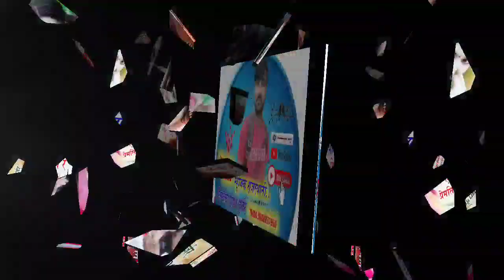पपलेश दीवाना के झटके सबसे हटके😘//धोखो देज्या गीतो थाना में रिपोर्ट करुगो SINGER PAPLESH DEEWANA 💫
Desi Music Center धाम / चारभुजा